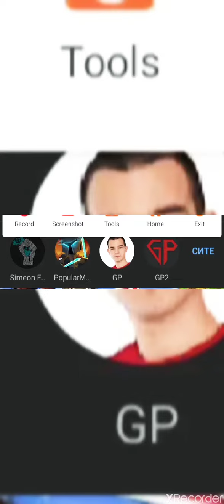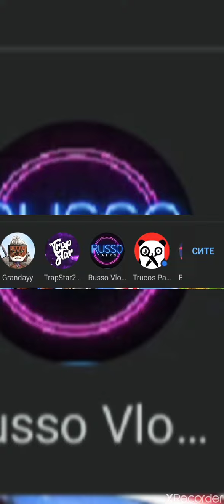All youtubers who a sub to!